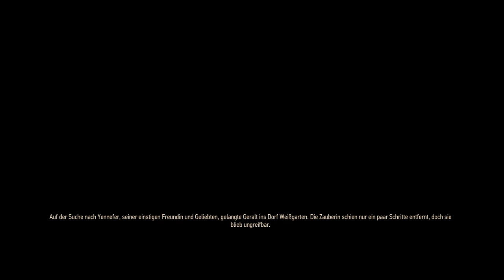Witcher 3 #005 - Der Kampf gegen den Greifen » Let's Play The Witcher 3 : Wild Hunt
Action-Rollenspiel, des polnischen Entwicklers CD Projekt (2015).

Kommentiertes Gameplay von Zmash.

SYSTEM:
GRAFIKKARTE: Gigabyte GeForce GTX 770 Windforce 3X OC, 2GB DDR5
PROZESSOR: Intel Xeon E3-1231v3, 3,4GHz
MAINBORD: ASRock H87 Performance
KÜHLER: Scythe Mugen 4
ARBEITSSPEICHER: 8GB-Kit Crucial Ballistix Sport Series DDR3-1600
SSD: Crucial MX100 SSD 128GB (2,5", 7mm)
HDD: WD Blue 1TB 6Gb's
CASE: Aerocool GT-A Midi-Tower - schwarz Window
NETZTEIL: be quiet! Pure Power L8 CM 630 Watt
DVD-LAUFWERK: LG DH18NS schwarz bare SATA II